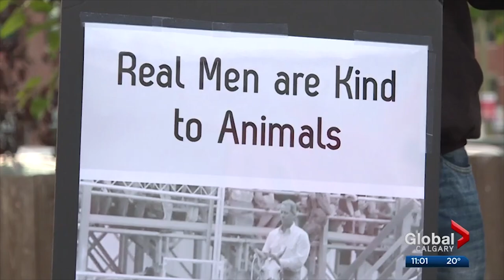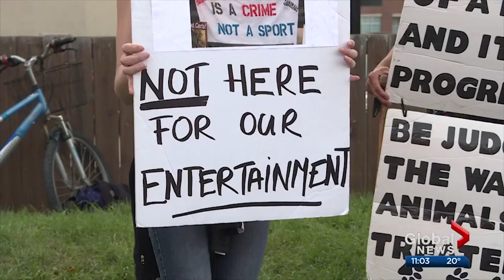Another horse injured at Calgary Stampede's 'half mile of hell'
Warning: Disturbing content. Discretion advised.
A horse was left injured Friday night, the latest incident during this year's Calgary Stampede, on a track that is sometimes called "half mile of hell."

It follows the death of three horses over the past week. Michael King reports.